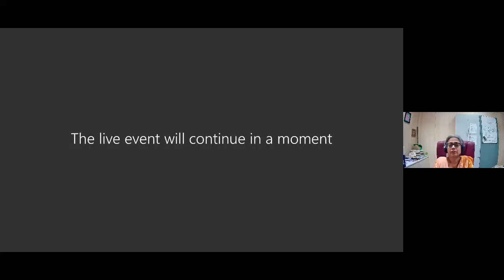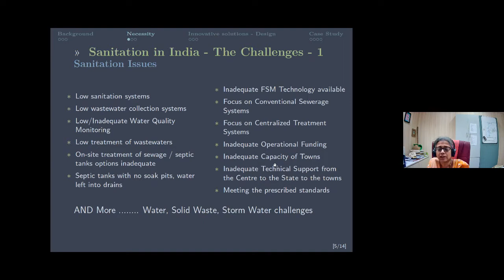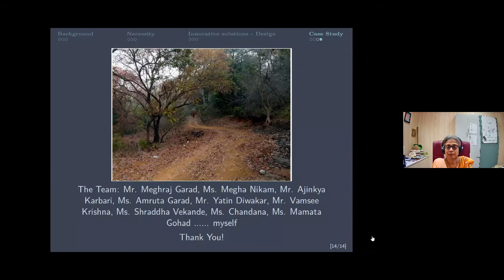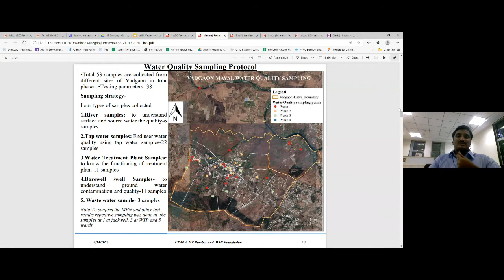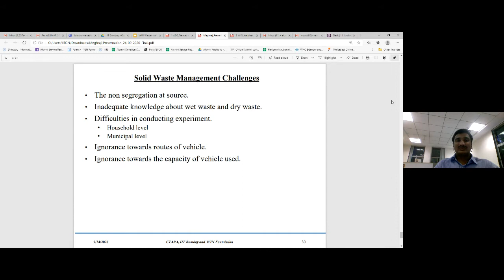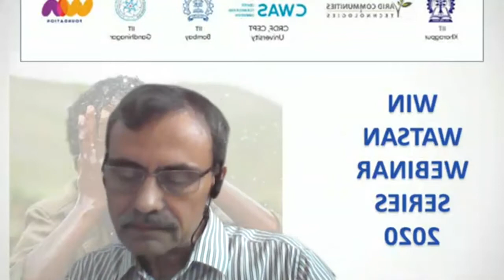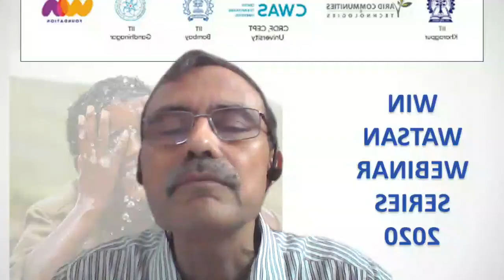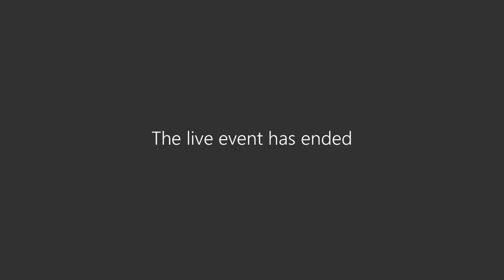WIN Webinar2020 Session4 CTARA IITB Model Watsan Design small Towns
WIN Watsan Webinar Series 2020 Session 4 : 24th September Thu 2020

Integrating the designs of water, wastewater, storm water and solid waste for small towns and large villages

India faces the challenge of provisioning of proper water and sanitation services in both urban and rural areas. Bigger cities and towns have systematic efforts in designing model WATSAN systems, but similar efforts for smaller towns are rare. Challenges for town administrations include a lack of capacity to undertake such projects on their own and budget limitations. CTARA will present an Integrated design approach for the three systems, i.e., water supply, sewerage & waste-water treatment, and storm-water, along with solid-waste. The methodologies provide an IT enabled design tools and process set for replication across the thousands of small towns and large villages across India.

Main Speaker: Dr. (Mrs.) Bakul Rao is a Professor at the Centre for Technology Alternatives for Rural Areas, IIT Bombay since 2009. Dr. Rao has a total of more than 29 years' experience in field of environment and rural development. She holds a PhD from IIT Bombay in field of Environmental Science & Engineering and has done her Management Program for Women Entrepreneurs from IIM Bangalore and has been awarded the "Best Business Plan Award". She has been an "Environmental Consultant" with various multilateral agencies like the World Bank, ADB, INEP, GTZ and also works with different companies to provide solutions to environmental issues including Environmental Compliance / Permitting, Corporate Sustainability, Held Assessments and Remediations, LCA, ISO 14000, and CDM activities. She has also been a Consultant for Environmental Management and Policy Research Institute, Bangalore; an institute providing the policy research for the Government of Karnataka; as well as a Project Coordinator for Karnataka State Pollution Control Board, Bangalore, Research and Development Division.